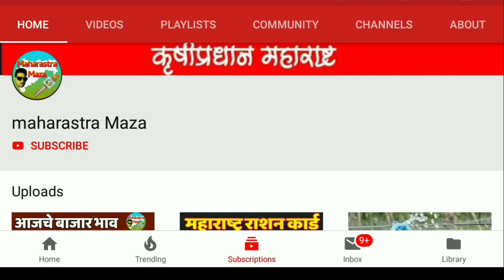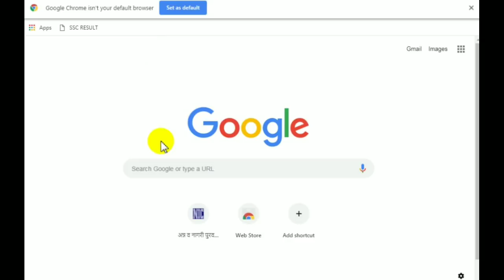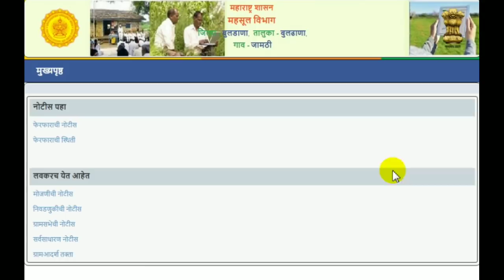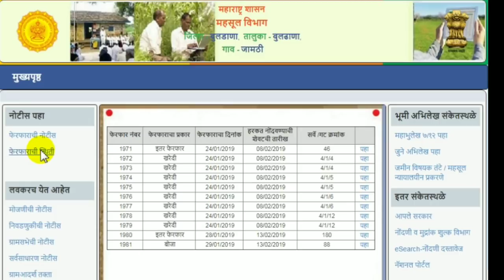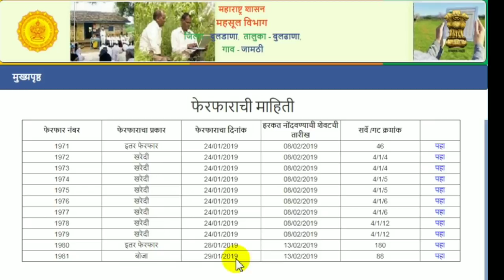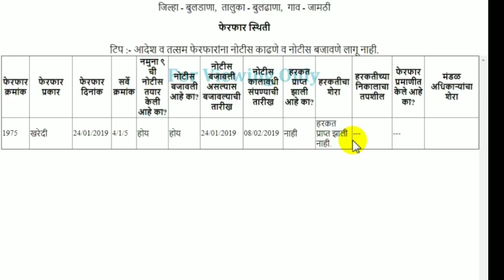तुमच्या गावातील कुठल्याही जामिनीचे सौदे पहा तुमच्या मोबाईल वर, तुमची जमीन प्लॉट सुरक्षीत आहे का? पहा